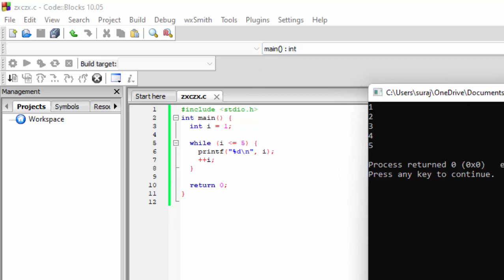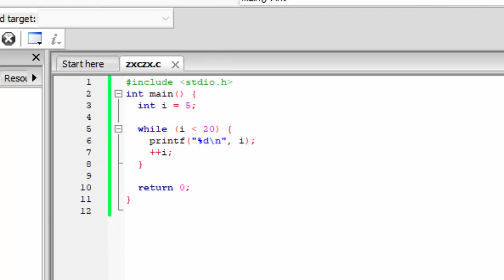How to Use While Loop in C Language@COMPUTEREXCELSOLUTION